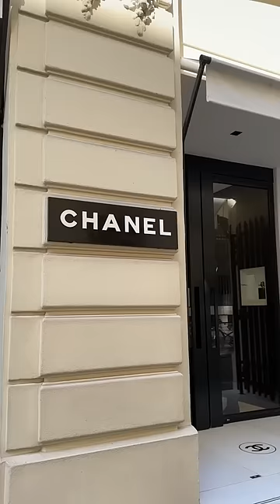WHY I WON'T BE GOING BACK TO CHANEL IN PARIS❌